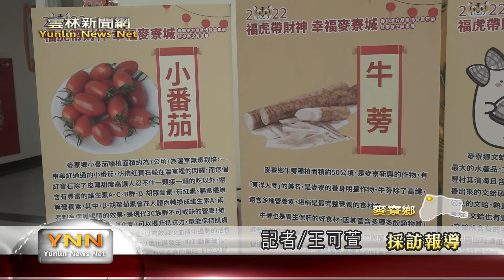麥寮產業推廣活動收900張發票 全數捐出做公益-雲林新聞網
麥寮鄉公所過年期間舉辦「福虎帶財神 幸福麥寮城」產業推廣活動，讓民眾拿發票來換園遊劵，推廣在地的農產品，活動結束之後，鄉公所是將收集到的900多張發票全數捐贈給華山基金會，另外，活動中佈置會場的小風車，即日起也開放民眾到現場自行拿拿取，希望將幸福來跟所有的狼分享。